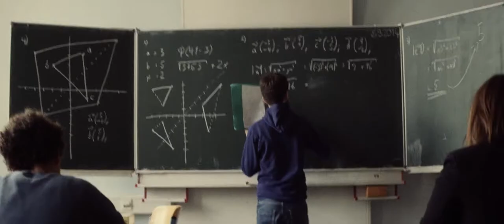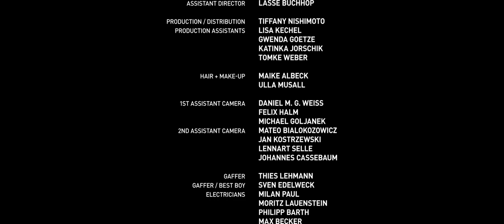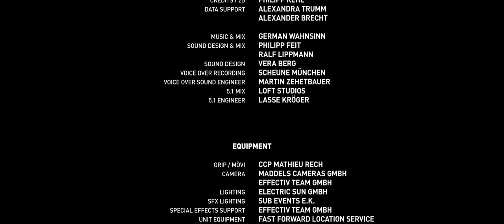'BACKSTORY' Short film by Joschka Laukeninks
'BACKSTORY' written and directed by Joschka Laukeninks
produced by BENJAMIN HORSTKOTTE / THE MARMALADE FILMS
produced by TOBIAS WICHURA
cinematography by EIKE RIECHE / THE MARMALADE FILMS
edited by VERA BERG
starring JAN STAPELFELDT, JESSICA MCINTYRE, XENIA ASSENZA
narrated by PHILIPP MOOG
music GERMAN WAHNSINN
production company THE MARMALADE FILMS

'BACKSTORY' was shot in Germany in 17 shooting days over a period of 1,5 years. It has been screened at more than 110 festivals worldwide and, so far, has won more than 30 international awards. Our love goes out to all the wonderful people who worked so hard on this film for such a long time!

see the full crew list and more info at backstory-film.com

here are some of the 33 AWARDS we have won
* BEST SUPER SHORT* at NEW YORK CITY INDEPENDENT FILM FESTIVAL New York City, US
BEST SHORT at ORLANDO FILM FESTIVAL, Orlando, US
BEST FOREIGN SHORT at TWISTER ALLEY FILM FESTIVAL Woodward, US
BEST FILM COLCHESTER FILM FESTIVAL, Colchester, UK
BEST OF FESTIVAL at FASTNET FILM FESTIVAL Schull, Cork, Ireland
ROGER DEAKINS AWARD at PLYMOUTH FILM FESTIVAL Plymouth, UK
JURY AWARD at HAMILTON FILM FESTIVAL, Hamilton, US
BEST DIRECTOR at FARM FILM FESTIVAL, Sicily, Italy
BEST FOREIGN SHORT at ANOTHER INDEPENDENT FILM FESTIVAL, Wisconsin, USA
BEST IN SHOW at CREATION INTERNATIONAL FILM FESTIVAL Ottawa, Canada
AUDIENCE AWARD at OPORTO INTERNATIONAL SHORT FILM FESTIVAL Porto, Portugal
BEST STORY at REVOLUTION ME FESTIVAL, New York City, US